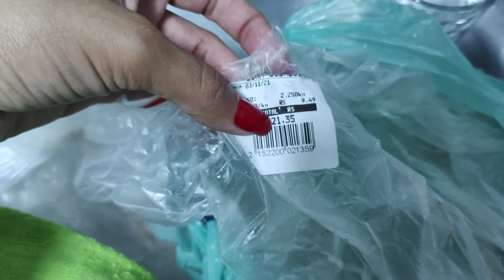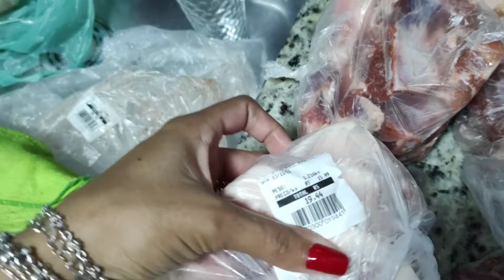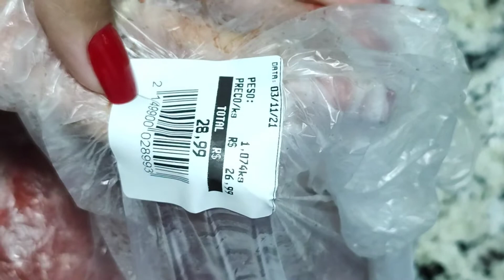Compras de mistura para 15 dias | Super baratas .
Minha lindona seja muito bem vinda !!

Muito prazer por aq você vai ver um pouquinho de tudo esse meu mundo louco de coisas boas felizes e tristes !! Aqui compartilho tudo !! Então aproveita e se INSCREVE e deixe o seu LIKE 👍 para ajudar o  canal.

💗MEU INSTAGRAM💗